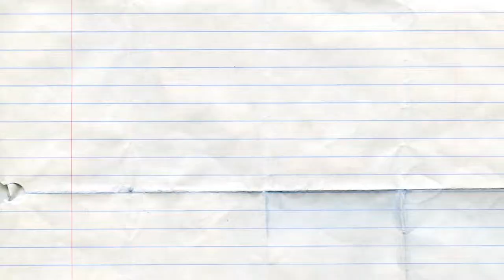Peter wordt een gezonde vader | OPEN VLOGGER | VLOG #011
OPEN vlogger Peter doet een challenge met Quintis Ristie, maar speelt Quintis wel eerlijk?